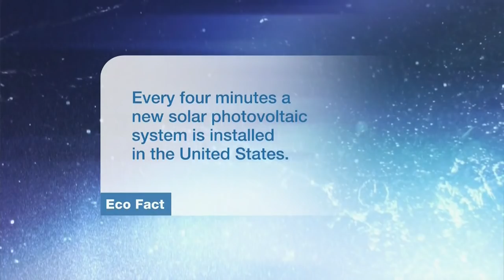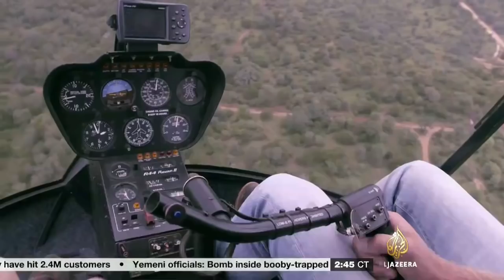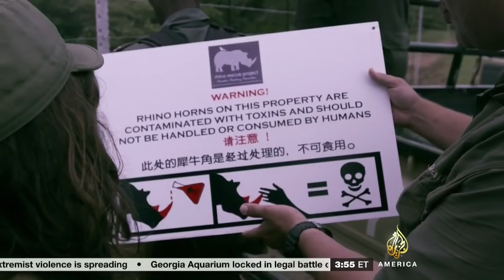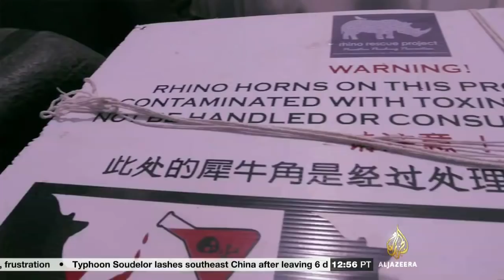Rhino Rescue Project: PINK HORNED RHINO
I am uploading this video in hopes of promoting awareness of rhino horn poaching.

Originally aired in November 2014.

Gelareh Darabi - Al Jazeera reporter
Lorinda Hern - Founder of the Rhino Rescue Project
Erich Ferreira - Head conservationist, Kapama Reserve
Albe Nel - Head of security, Kapama Reserve

Wildlife crime is now as lucrative as trafficking in drugs, arms and human beings. And with a rhino horn fetching up to half a million US dollars on the black market, these animals are increasingly at risk.

But an innovative project in South Africa is sabotaging the poacher’s bounty. The Rhino Rescue Project is a specialist team of conservationists who are combatting the hunter’s sophisticated techniques with a special pink dye.

The liquid is infused into the rhino's horn while the animal is sedated. The process is completely harmless to the rhino but could be fatal to any human who ingests the horn for medicinal use.

Staining the horn pink also ruins it for any ornamental purpose making it valueless to potential poachers.

Join Gelareh Darabi and conservationists fighting to protect rhinos from extinction in South Africa's Kapama Reserve.